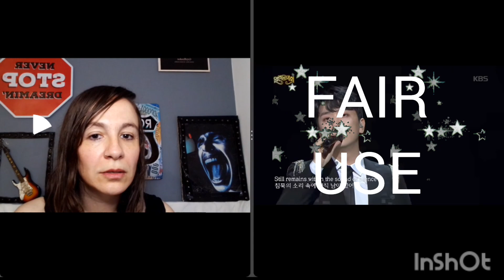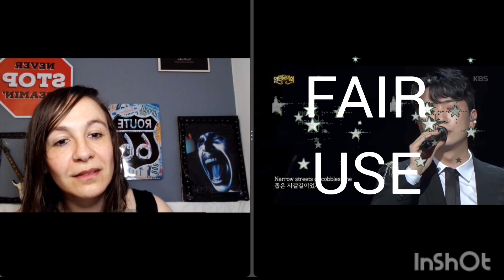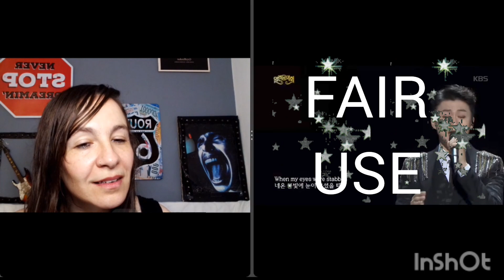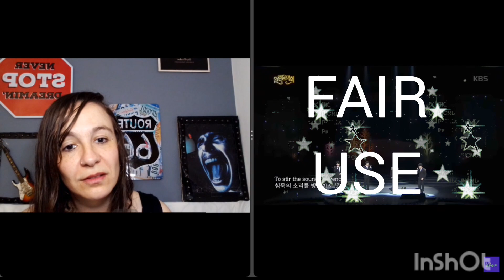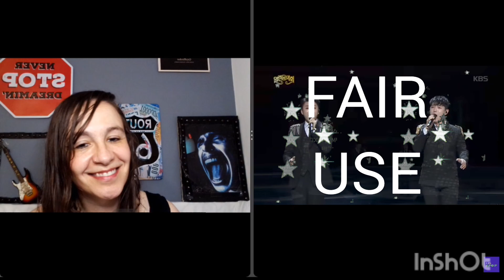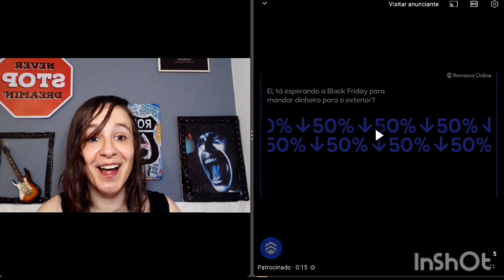Forestella "Sound of Silence" reaction